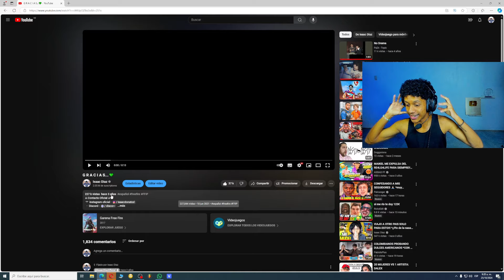El DIA Donde TODOS Vieron MI MAXIMO NIVEL!!!